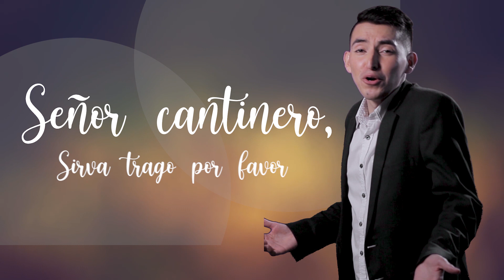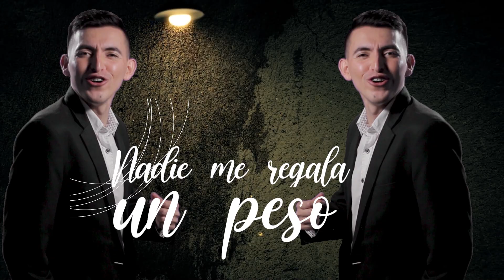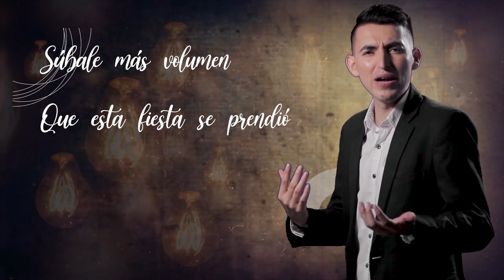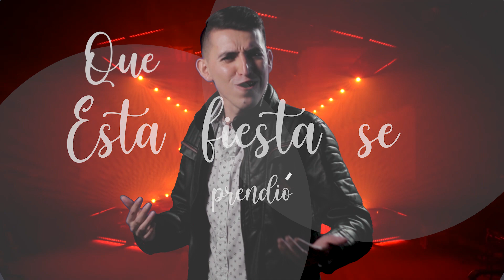Música Popular Que Viva Mi Solterìa - Jota Villa (Official Lyric Video )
Hola saludos, Bienvenidos(as) a Mi canal de Youtube.

QUE VIVA MI SOLTERÍA
LETRA Y MÙSICA - JOHN VILLAMIZAR (JVILLA)

Súbale más volumen,
Súbale más volumen,
Que esta fiesta se prendió.

Estrofa 1
Solo la paso mejor,
Si hoy amanezco bebiendo,
Créanme no es por amor.

Oiga! Señor cantinero,
Sirva trago por favor,
Y que nadie me critique,
Es mi vida así soy yo.

CORO
Que viva la viva la vida,
Que viva la vida
La parranda y el licor,
Súbale más volumen,
Súbale más volumen,
Que esta fiesta se prendió. (bis)

ESTROFA
La vida es una sola,
Yo la quiero disfrutar,
Nadie me regala un peso,
Pa´que venga a criticar.

Son las 3 de la mañana,
no me esperen no señor,
Porque es fin de semana,
Beberé sin compasión.

Coro
Súbale más volumen,
Súbale más volumen,
Que esta fiesta se prendió. (x4)

Elkin Leonardo castañeda - Acordeòn.
Cesar Gonzalez - Guitarras Requinto.
Lodwing Villamizar - Bajo.
Brian Jaír Silva - Bateria.
Sigi Salazar - Mezcla.
Carlos Silva - Mastering.
Edhwin Luzardo-Producciòn Video.